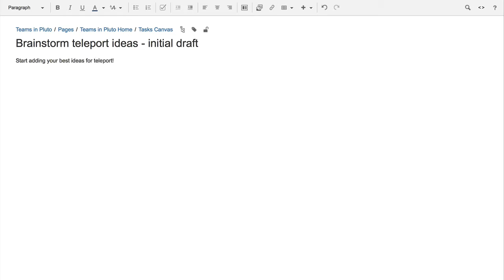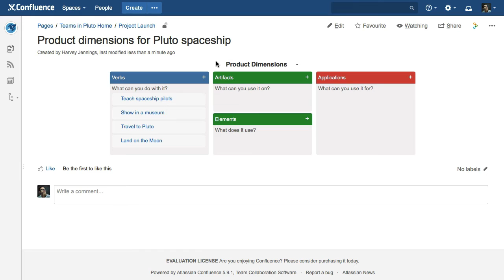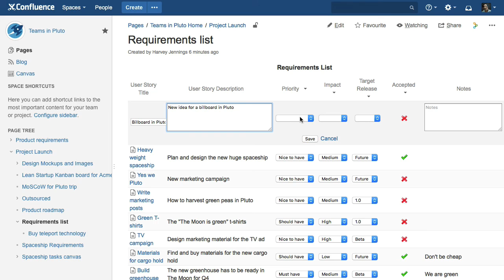Comala Canvas for Confluence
Visualize, plan and organize you content in Confluence with Comala Canvas